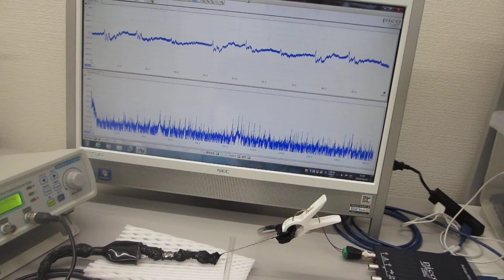ステンレス線の超音波伝搬特性を利用した超音波実験（超音波システム研究所 ultrasonic-labo）